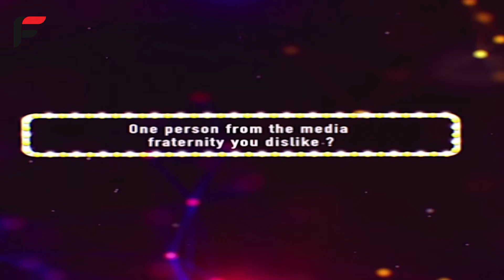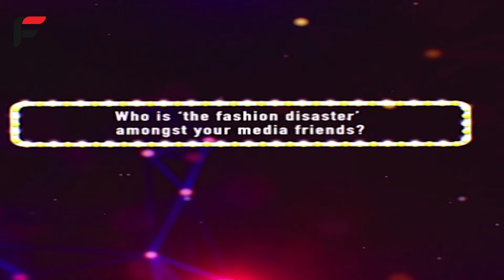BiggBoss16 ke Confession room mein Sarita Singh ne kiske baare mein khola ye bada Raaz?